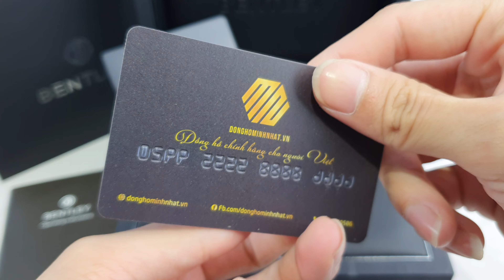ĐỒNG HỒ NAM BENTLEY NAUTILUS BL1869-101MWWB QUARTZ CASE SILVER DÂY DA CHÍNH HÃNG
BENTLEY NAUTILUS BL1869-101MWWB QUARTZ WHITE DIAL CHÍNH HÃNG

Chi tiết sản phẩm ĐỒNG HỒ BENTLEY BL1869-101MWWB:
– ĐỒNG HỒ BENTLEY BL1869-101MWWB vẻ đẹp sang trọng, quý phái. Cọc số hiện đại, đính nổi trên mặt dail. Dây da mềm mại lịch sự và sang trọng cho phép chủ nhân tha hồ diện đồ công sở.
– Cỗ máy Quartz Japan bền bỉ và chính xác đến từ đức
– Size 40mm, phù hợp cỡ tay người Việt, dễ phối đồ công sở.
– ĐỒNG HỒ BENTLEY BL1869-101MWWB được trang bị mặt kính Sapphire hạn chế trầy xước và chống va đập cực kỳ tốt.
– Case silver lôi cuốn, quý phái. Tone tổng thể màu mát rất nổi bật và toát lên vẻ sang trọng và lịch lãm.
– Độ chống nước 30m giúp chủ nhân thoải mái đi mưa, rửa tay mà không sợ vào nước.
Chế độ sau bán hàng tại donghominhnhat.vn
– Bảo hành 3 năm theo tiêu chuẩn bán hàng của donghominhnhat.vn.
– Giảm giá 50% các dịch vụ phát sinh sau bán cho khách hàng.
– Miễn phí vận chuyển hàng hóa đối với các khách hàng thanh toán trước.

ĐỒNG HỒ BENTLEY BL1869-101MWWB Xứng đáng là mẫu Dress đình đám của Bentley Watch Với mức giá nhập khẩu cực tốt. Nhanh tay sở hữu cho mình chiếc đồng hồ tương xứng với bản thân ngay hôm nay!

donghominhnhat.vn là đơn vị phân phối chính hãng các dòng sản phẩm đồng hồ trên thị trường Việt Nam. Hãy nhanh tay lên hệ với chúng tôi để sở hữu ngay những sản phẩm chính hãng với mức giá phù hợp nhất với thu nhập của người việt.

Fanpage: Đồng hồ chính hãng cho người việt